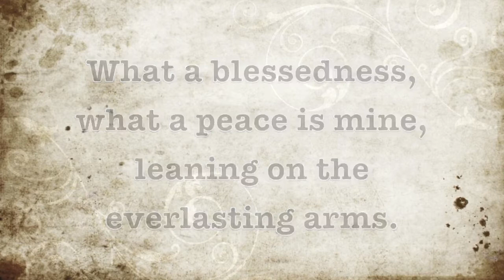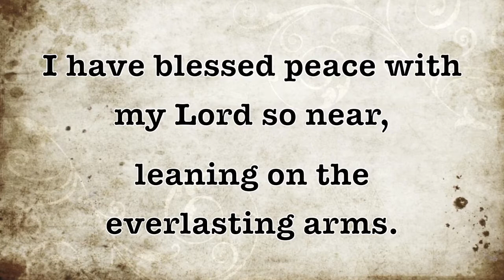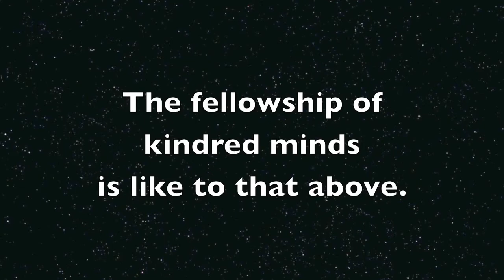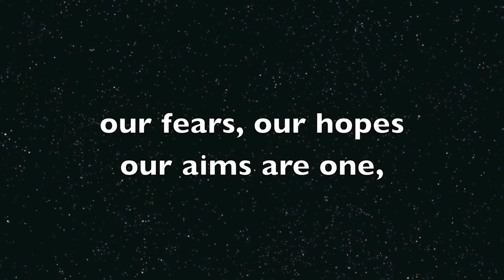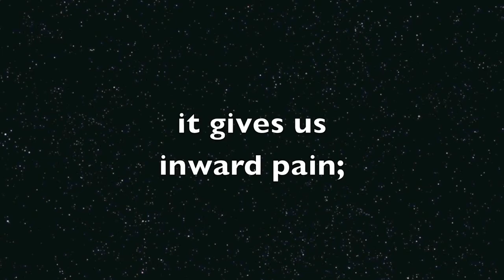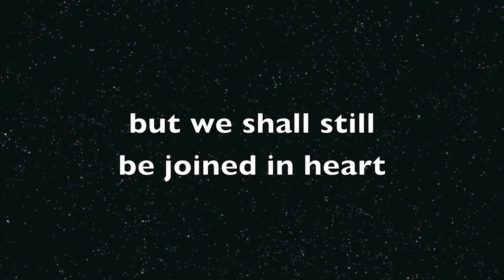Orange UMC Traditions 8/23/2020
Recorded on 8/23/20 at Orange United Methodist Church in Chapel Hill, NC during the 11am Traditions worship service.

Music is included under license via the CCLI Church Streaming and Podcast license.